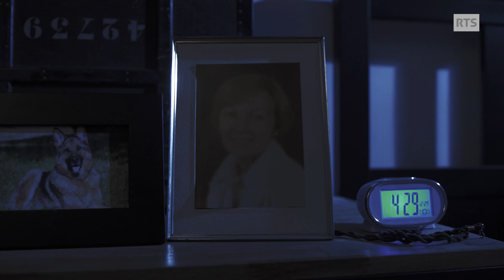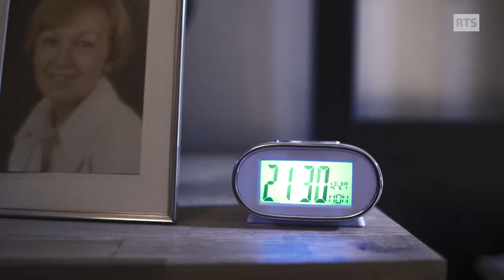Lieutenant-colonel Karl-Heinz Inäbnit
Rediffusion 26 minutes
Rencontre avec le lieutenant-colonel Karl-Heinz Inäbnit, suppléant du commandant de la place d'armes de Bure.